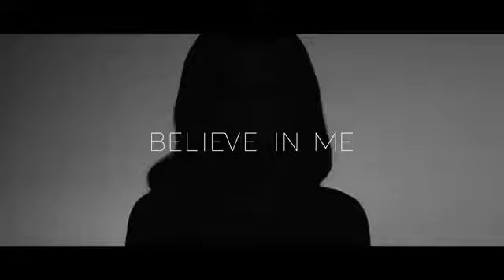Believe In Me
Believe In Me by Michelle Williams